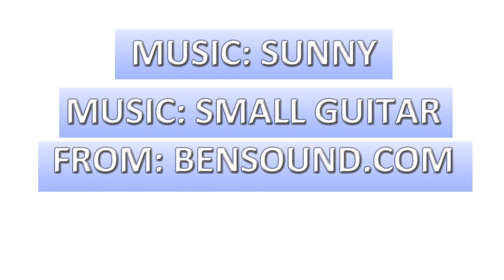Learning Cat Counting and Addition for kids part4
Join the learning frog on the counting log in this free 5 part video series on addition.  Joined by his guitar playing duck friend, the learning frog hops along a counting log giving a visual representation to go along with simple mathematical equations.

Math can be challenging.  By making learning fun and engaging your child will retain more information and have a head start on school.  Your children can explore learning with the Learning Cat today!